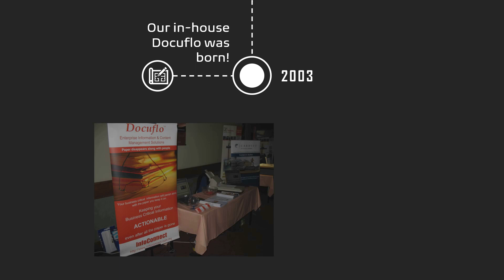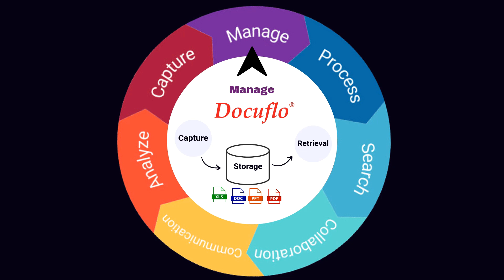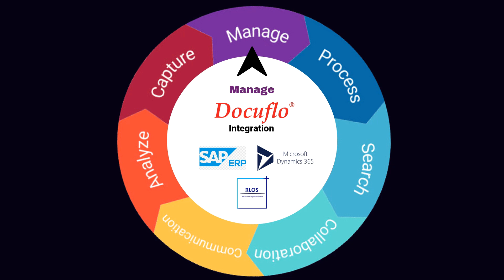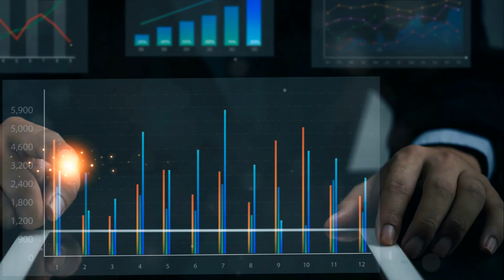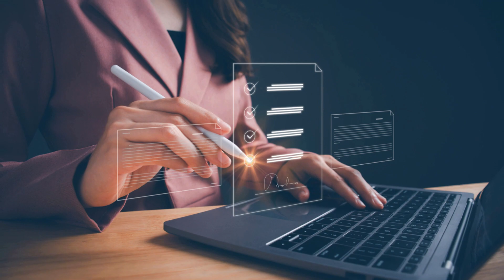30 years with InfoConnect - Technology Update and Movie Day Video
This is is a snippet of our recent Technology Update and Movie day video showcasing our journey throughout the amazing 30 years in the industry and our holistic 1 Solution Framework to our Enterprise Content Management System.